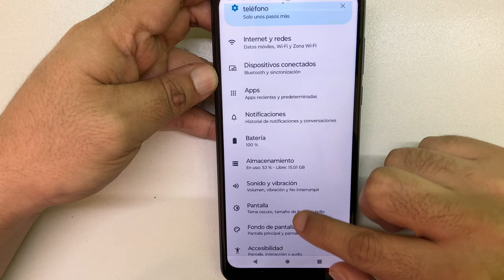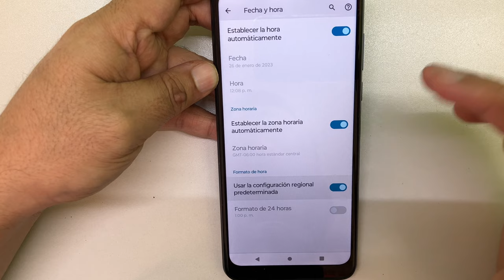Cómo cambiar reloj de 24 horas a 12 horas en celulares Android